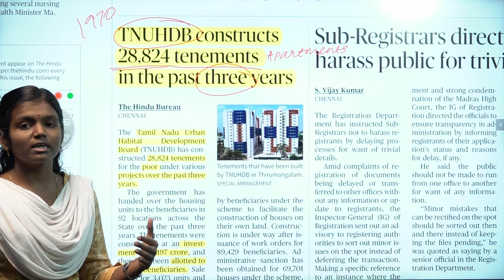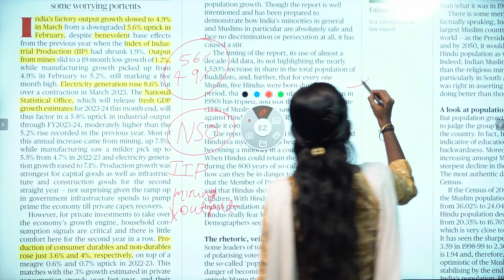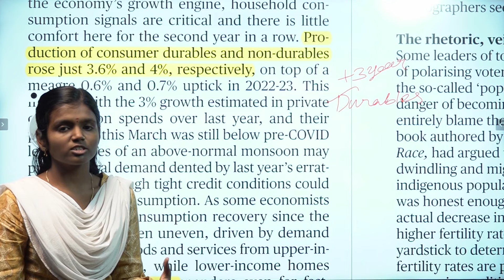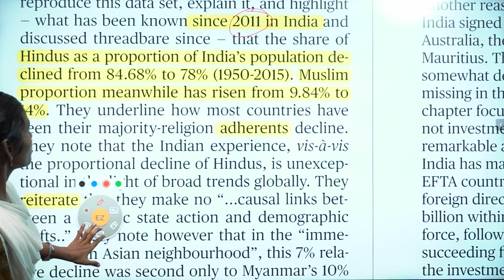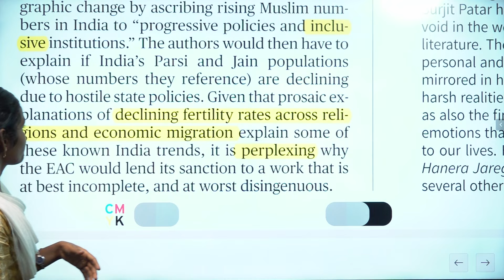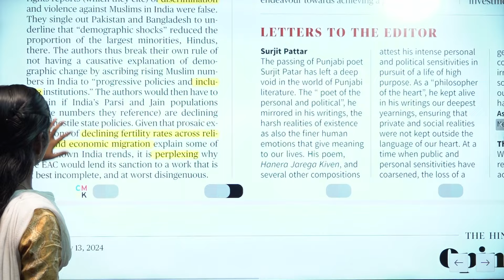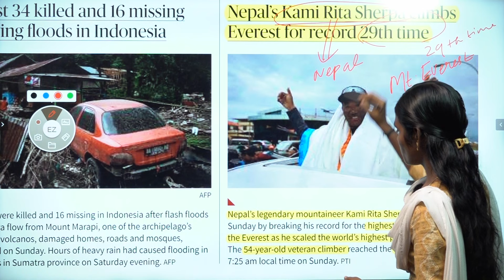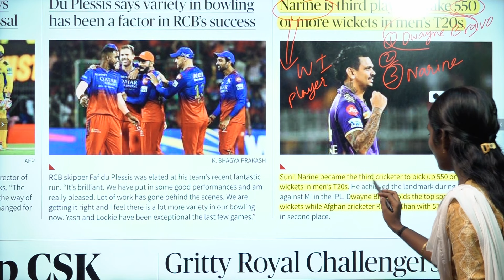NEWSPAPER AND EDITORIAL ANALYSIS - May 13 2024 | Suresh IAS Academy